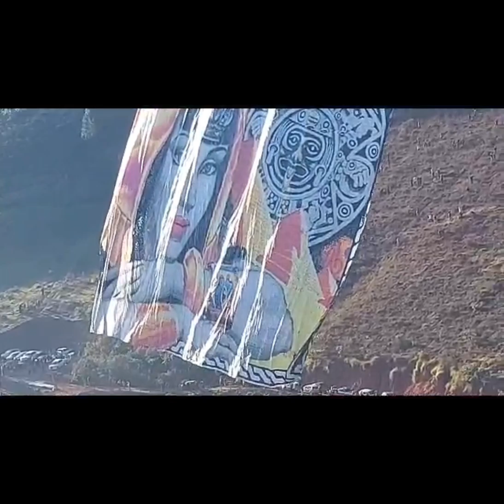🚨 BALÃO PIÃO 54 - SÓ AQUI VÍDEOS INÉDITOS DA SOLTURA & RESGATE (( SANDÚ MOSAICO SP ))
CORTES E RECORTES @canalbalaodejornal-t.a.p6023